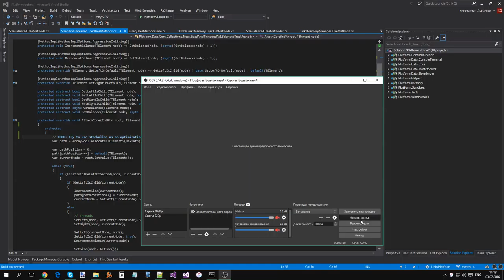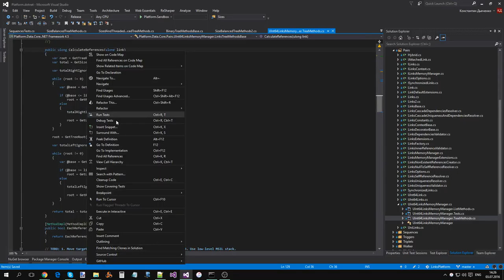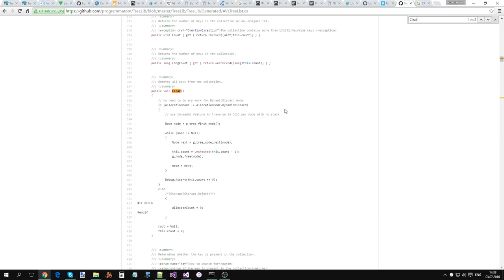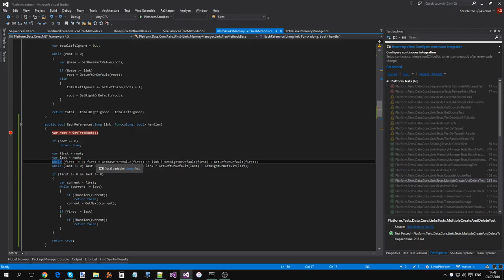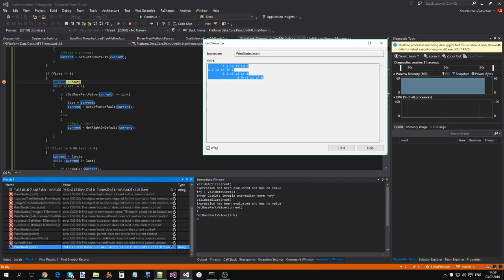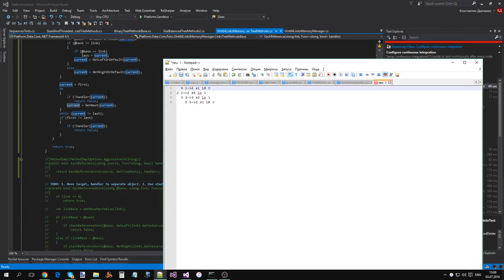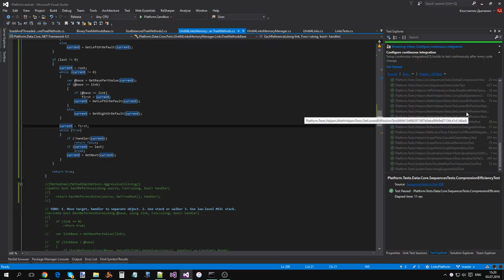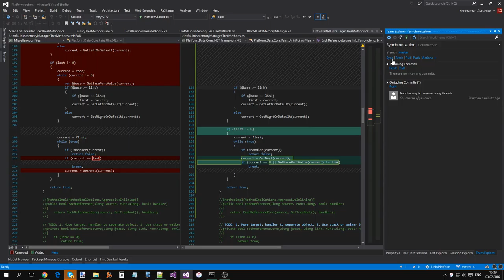Адаптация алгоритма прошитого AVL дерева для Links Platform (часть 9)